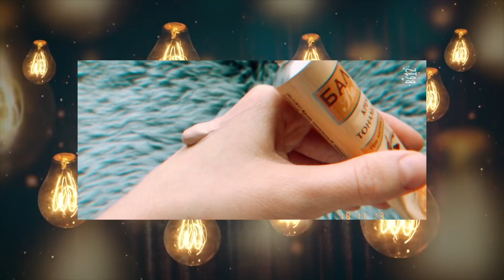ТЕСТ САМЫХ ДЕШЕВЫХ ТОНАЛЬНИКОВ! Можно ли ЭТИМ Пользоваться?!